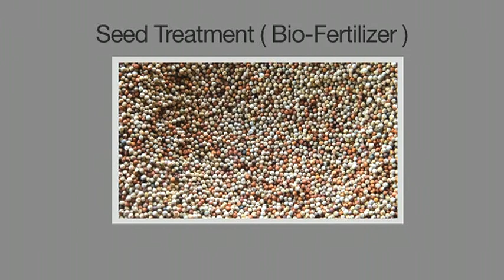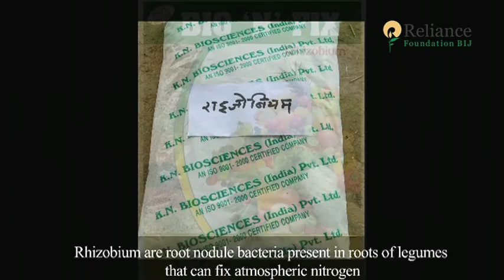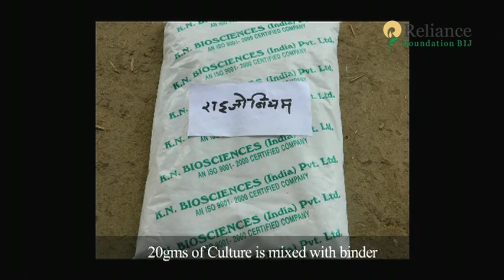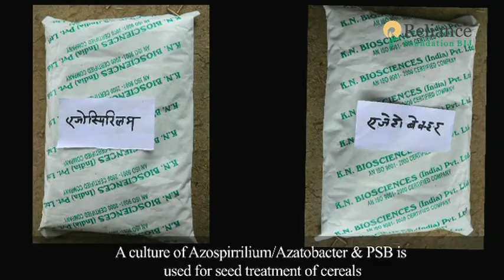Seed Treatment: Using Bio Fertilizers (Hindi)